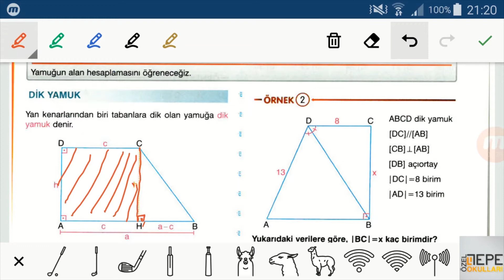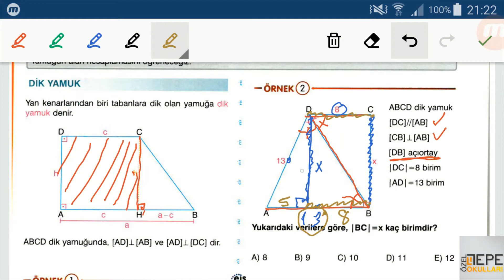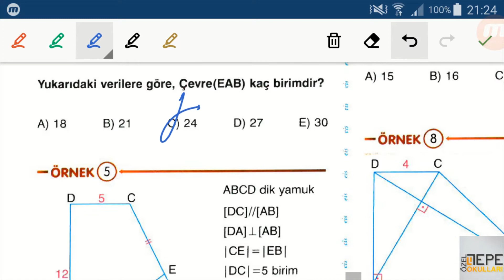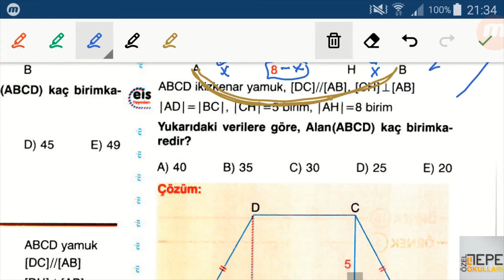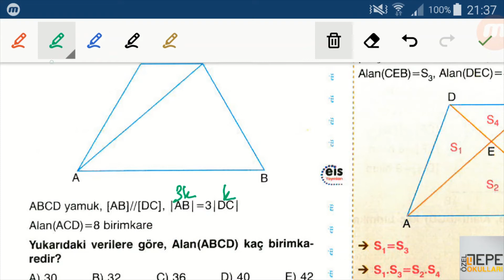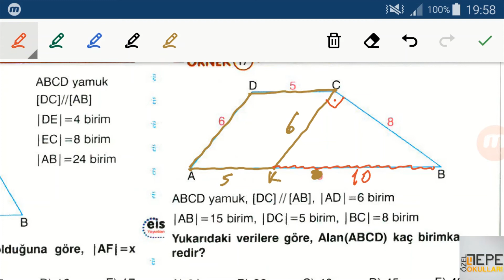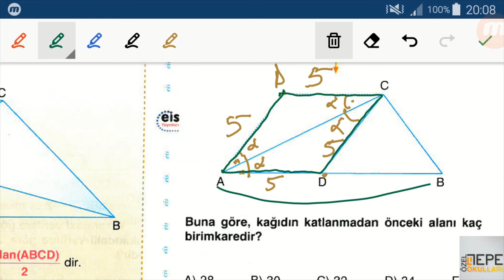(10.SINIF)-GEOMETRİ-DİK YAMUK//// 35.FÖY